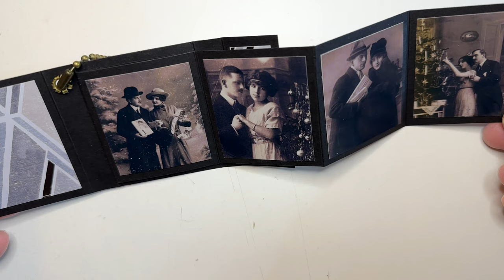Mini Christmas Photo Album - Mini Fabric Origami Bag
Another cute little mini keychain album. This one I made as a photo album using vintage holiday photos and decorative cardstock. Fits nicely into the little sewn fabric origami drawstring bag that I made. Sweet gift idea using friends and family photos :)